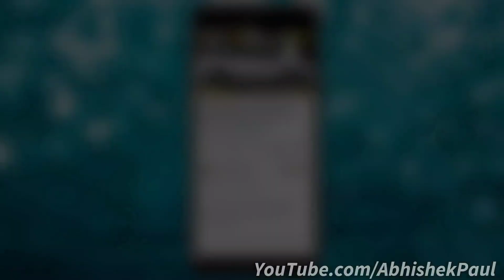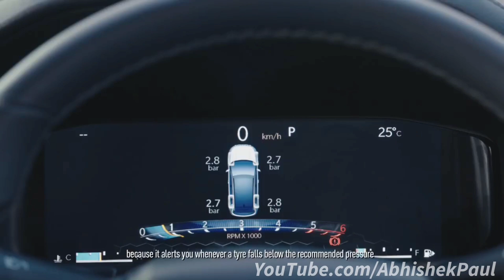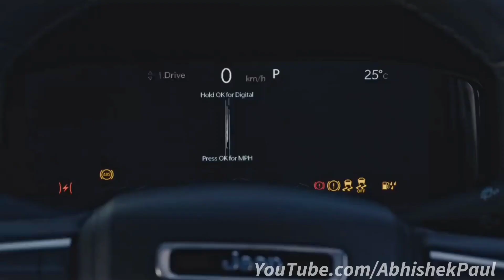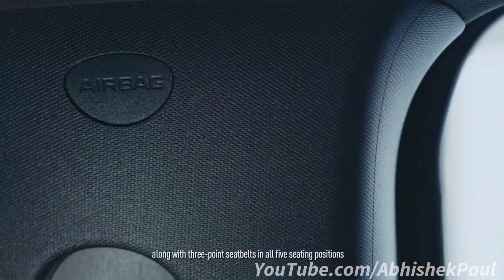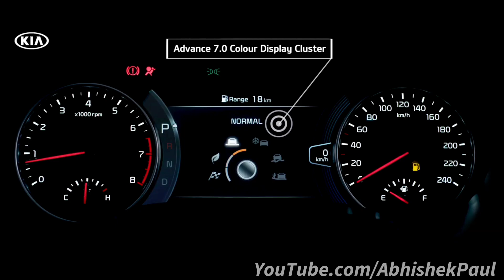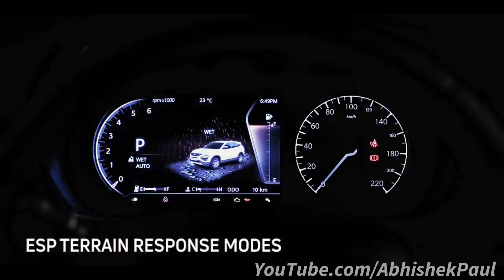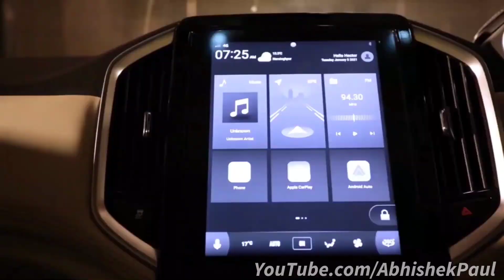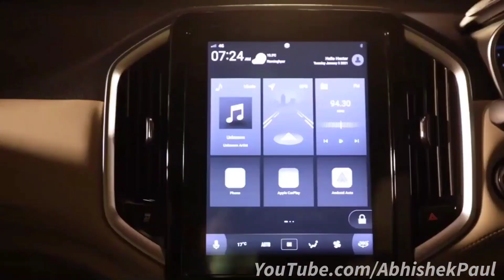20 लाख के अंदर आने वाली सबसे बेहतरीन SUV Cars / Top 5 Best Premium SUV Under 15Lakh to 20Lakh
20 लाख के अंदर आने वाली सबसे बेहतरीन SUV Cars / Top 5 Best Premium SUV Under 15Lakh to 20Lakh

Car
SUV
Premium SUV
Luxury SUV
Off-road SUV
Powerful SUV